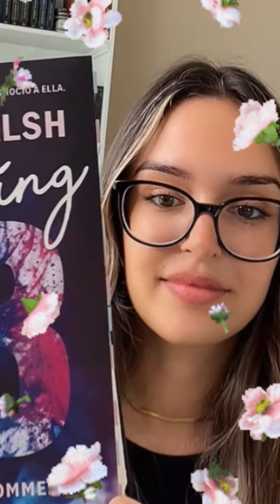🥀🍀Beautiful faces livestream updates